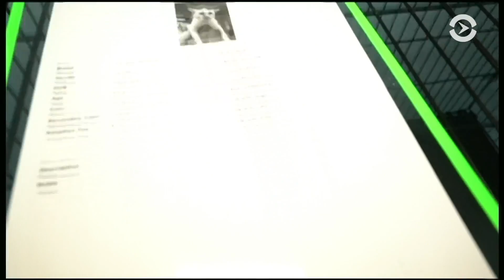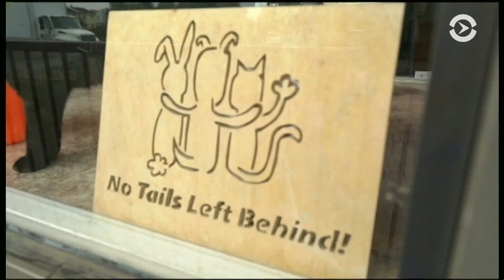Как животные после урагана «Ирма» находят новый дом в других штатах Америки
Около 50 собак и котов из Флориды проехали долгий путь, чтобы попасть в вирджинский приют Prince William Humane Society. Волонтеры говорят, многие животные были больны, и они потратили не одну неделю, чтобы поставить их на ноги. Зато сейчас почти у всех - новые хозяева и новый дом